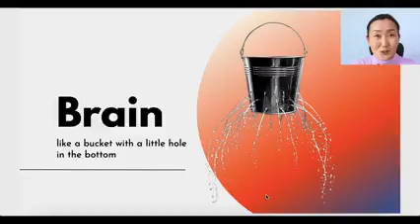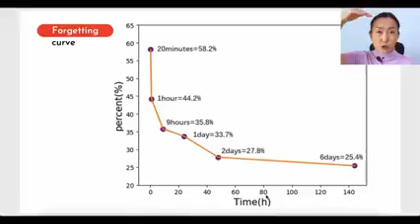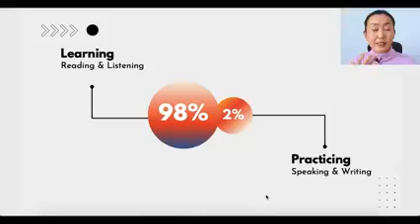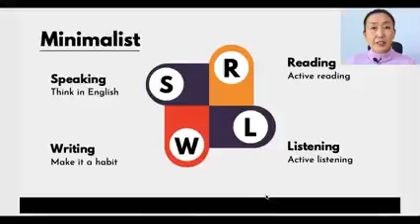🌍 255-р зөвлөгөө: Мундаг Англи хэлтэй болоход юу саад болж байна вэ?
8 сарын 15-нд эхлэх Дунд шатны БРЭНД сургалтын талаарх мэдээлэл авах линк